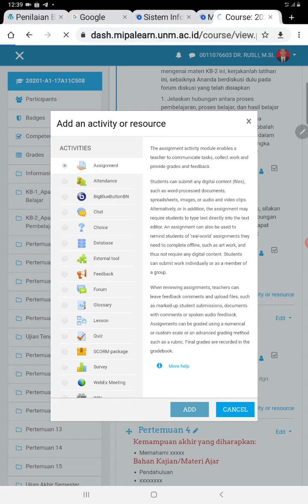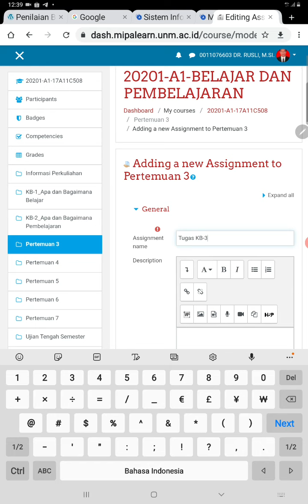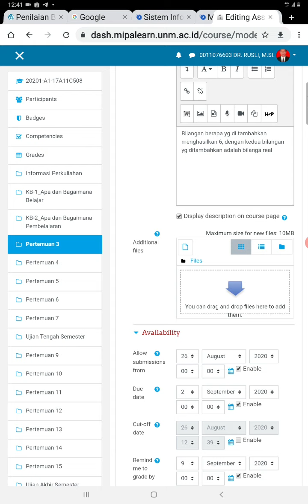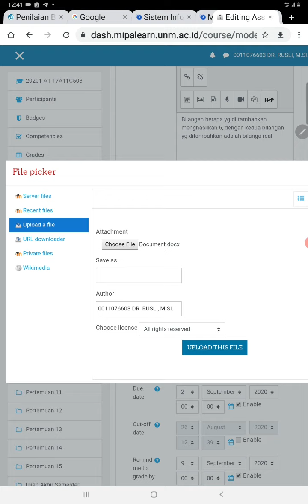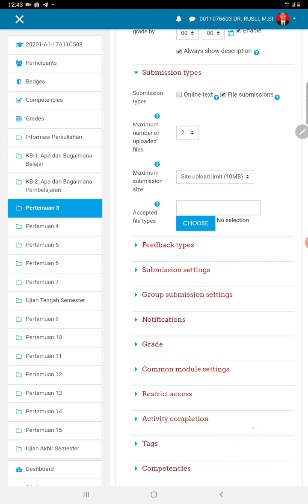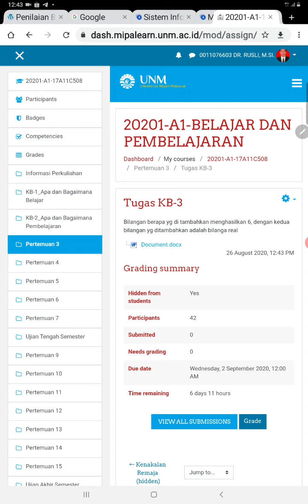Membuat Tugas di MIPALearn FMIPA UNM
Video Tutorial  Penggunaan MIPALearn (Sistem Pembelajaran Daring) di FMIPA UNM.